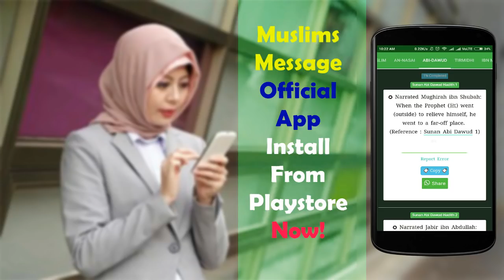Muhammad ﷺ Ke 11 Nikah - {Best} Short Bayan By Maulana Tariq Jameel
Share with every Muslim you know.